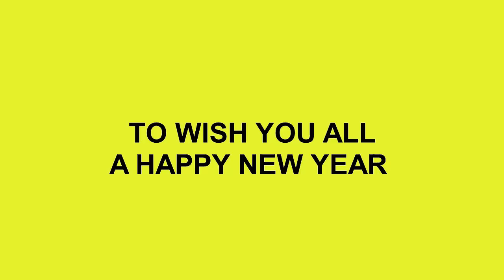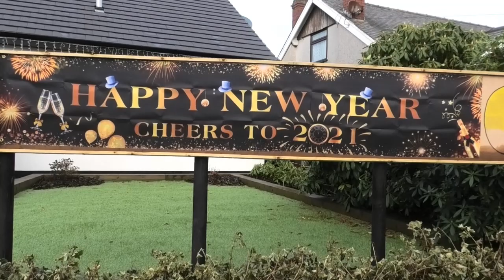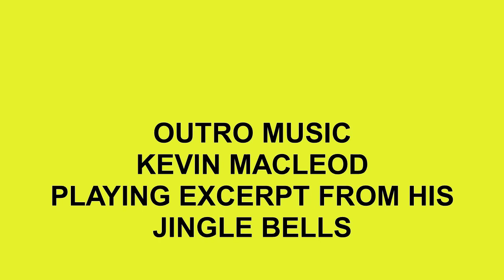BUILDING BLACKPOOL BETTER PART 219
TO WISH YOU ALL A HAPPY NEW YEAR AND THANKS FOR GETTING ME THROUGH LAST YEAR==I ENJOYED EVERY MINUTE MAKING THESE THROUGH THE YEAR